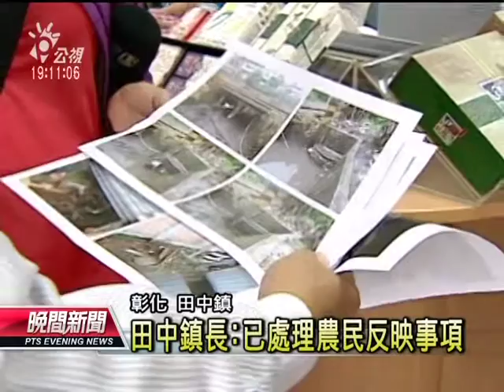20120621 公視晚間新聞 颱風來襲 田中鎮長 主秘出國惹議